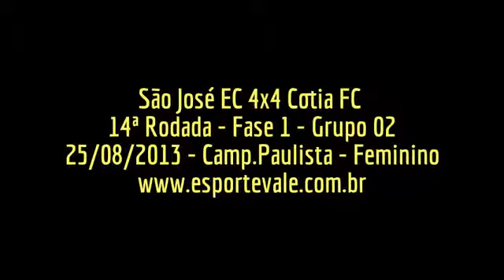São José EC 4x4 Cotia FC Campeonato Paulista Feminino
Jogo apitado por Daniel Carlos Luciano Fernandes em Sao Jose dos Campos pela ultima rodada de classificação do Campeonato Paulista Feminino 2013